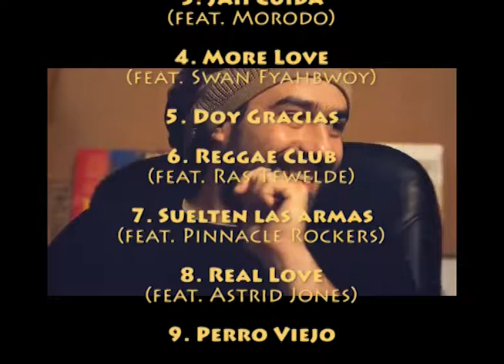Ras Kuko & friends - Doy gracias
Ras Kuko & friends, publicado en noviembre de 2010, fue el segundo disco en solitario de Ras Kuko. Con colaboraciones de I-Nesta, Brinsley Forde, Morodo, Fyahbwoy, Ras Tewelde, Pinnacle Rockers, Astrid Jones, Norris LF, Jaggy D, Mabrakat, Ti Polosound y Yolanda Eyama.